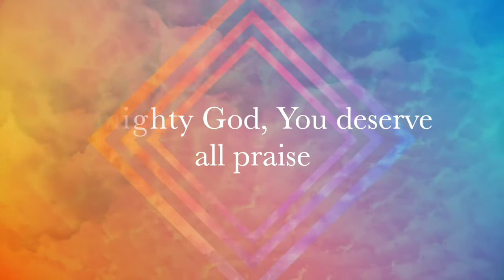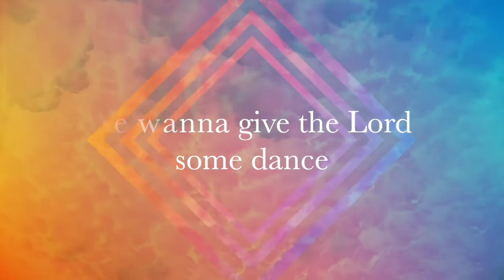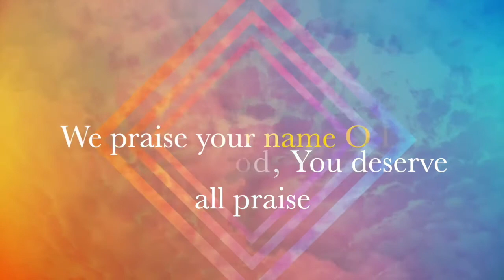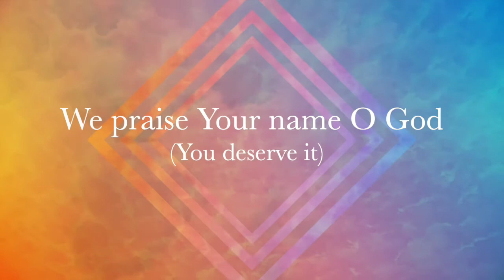Andrew Amankwaah - Endless Praise ft. Ruth Adjei (Official Lyric Video)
Enjoy the lyric video of Endless Praise! Stream ENDLESS PRAISE ft. Ruth Adjei on ALL platforms today! We thank you all for your love and support!